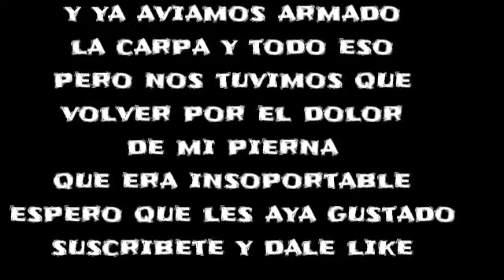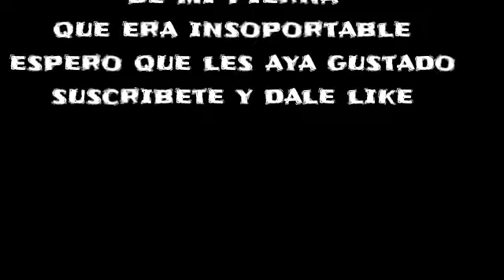Pesca En Caza y Pesca Reconquista